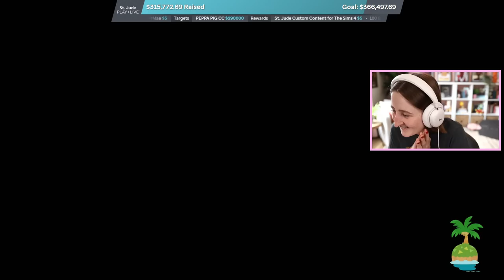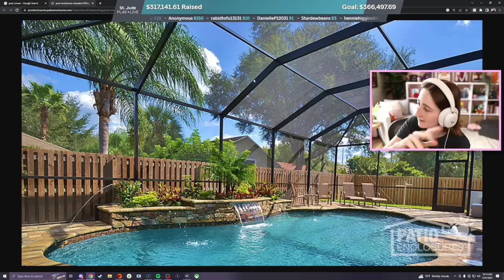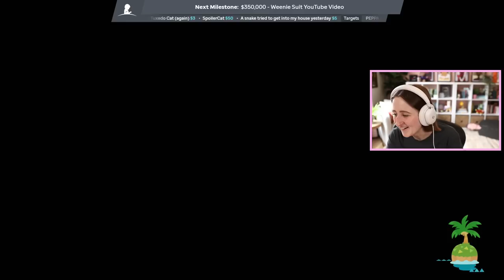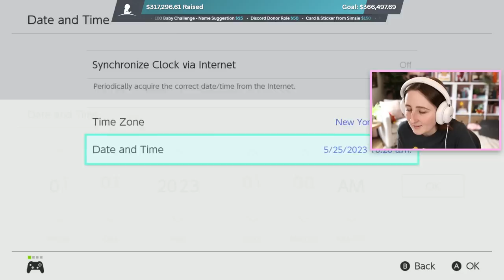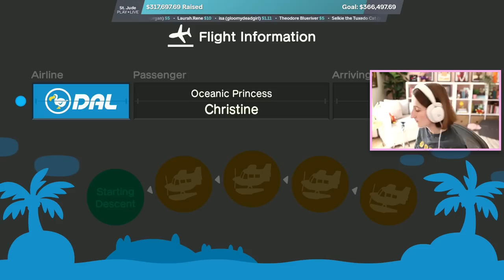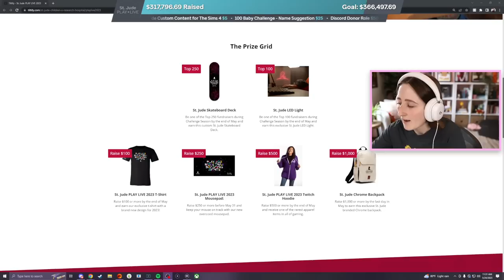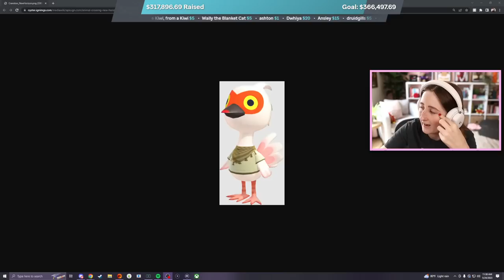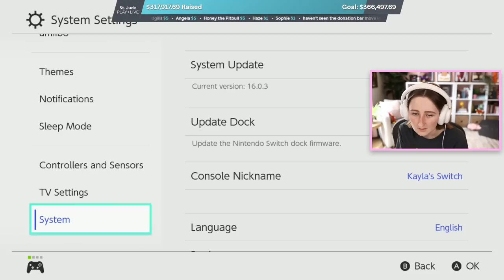starting over in animal crossing! (Streamed 5/24/23)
Day 2 of resetting my Animal Crossing island!